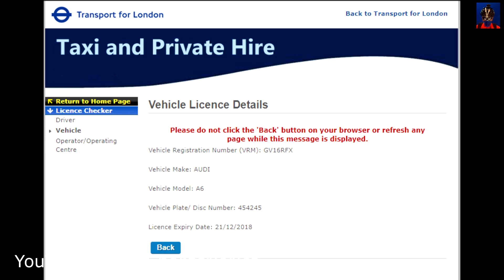Perfect Parking Minicab Driver - GV16 RFX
Yes he is allowed to park there, but he failed to use any common sense. This is also a reason why I don't like this type of indicator, from where I was, I couldn't see that it was 'flashing' so had no idea that he was intending to park, or I would have backed off slightly and gone round to the right of him.